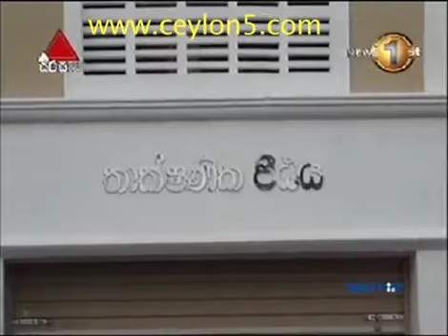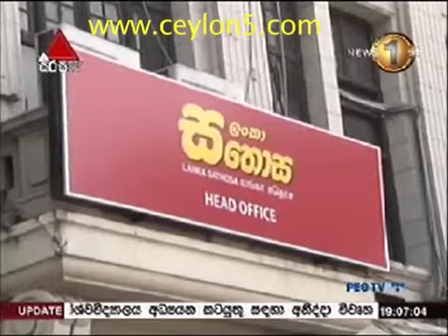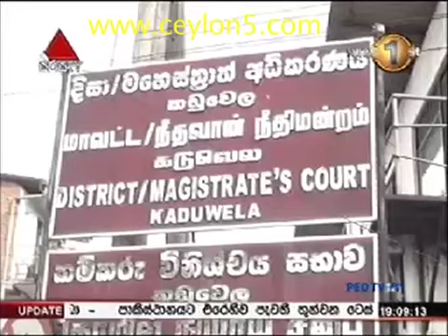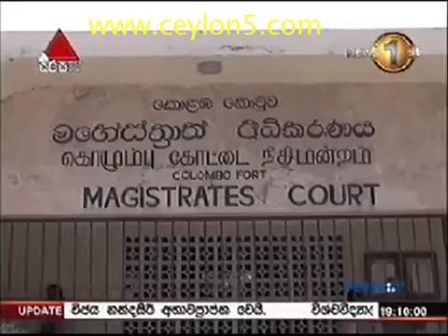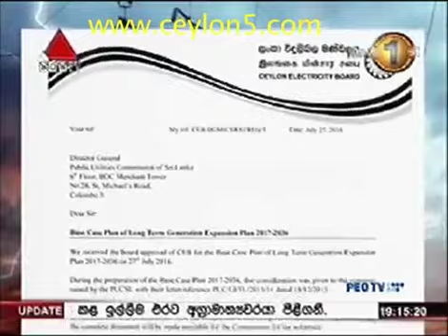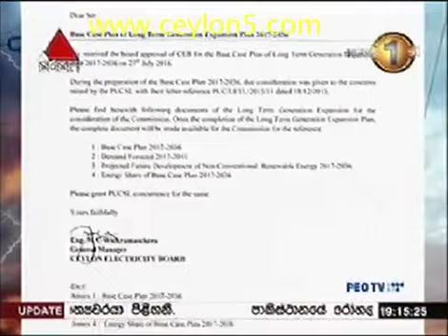sirasa news P1